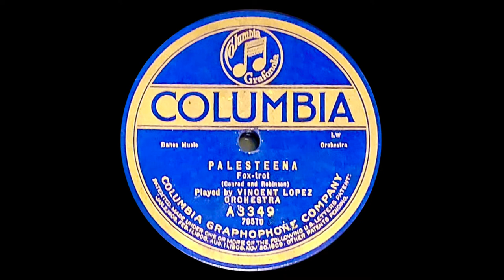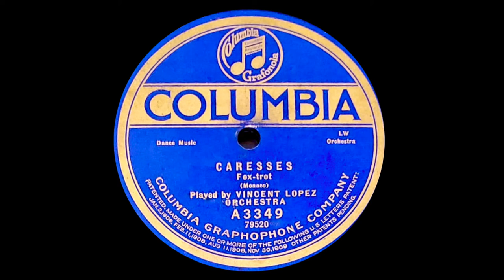Vincent Lopez - First Columbia Recording 1920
Vincent Lopez and His Orchestra - His First Columbia Recordings 1920

I have been slowly going through the 78 rpm records in my collection and pulled this Vincent Lopez disc to play. I was pleasantly surprised upon researching its discographical information. This is the first record that Lopez made for Columbia. Vincent Lopez had begun recording in January 1920 for Edison and made a handful of recordings for them. In November he made this disc for Columbia. The songs were popular tunes of the day and also recorded by Paul Whiteman who would become the competition for Lopez. I’m not sure what the style or sound Columbia was seeking in 1920 but I have found that the bands played somewhat “screechy” as if trying to replicate the Original Dixieland Jazz Band sound. I don’t think it worked for Dance Bands however, and this is an example. I have a sample of Art Hickman’s Orchestra, also from 1920, posted on my channel that also sounds this way.                                                                                            With the advent of radio broadcasting Vincent Lopez began his shows in 1921 with his famous opening line “Lopez speaking.” He appeared in many venues during the 1920s, 1930s and 1940s, appearing on recordings, radio, live shows, and movies. His orchestra grew into a large one that was very popular. Here is a chance to hear a prolific performer in his early years, albeit the recording does sounds rough due to the recording methods of those times.

Featured here:
Palesteena - Columbia A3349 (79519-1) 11/16/1920 - 0:04

Caresses - Columbia A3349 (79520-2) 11/16/1920 - 3:07

The Purpose of this channel is specifically of an educational nature. The material herein is of a strictly non-commercial intent and is presented for the sole purpose of non-profit education, research and comment.

The sound recordings used herein are from my personal collection of original sound sources including 78 rpm records, 33 1/3 rpm vinyl long play records, and 45 rpm vinyl records, and in some cases CD audio wherein attribution of source will be noted. Further I do not monetize or profit from any advertising that may be assigned by You Tube or its partners through the channel.  Additionally the video is my own original work, with its audio restoration of the recordings therein and is not to be copied without my permission.